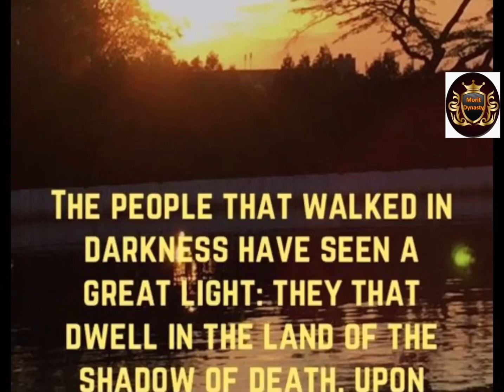Isaiah 9:2- The people who walked in darkness have seen a great light